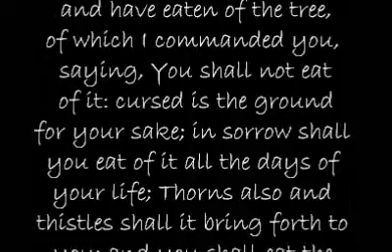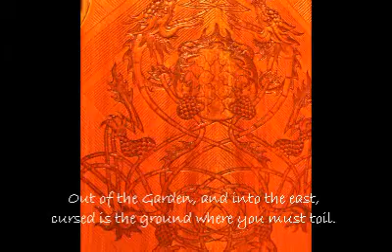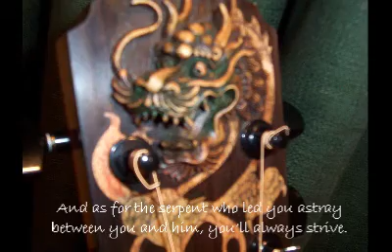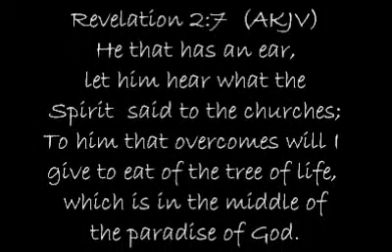Out of the Garden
Pictures are of my Blueberry Jumbo guitar used to make this recording